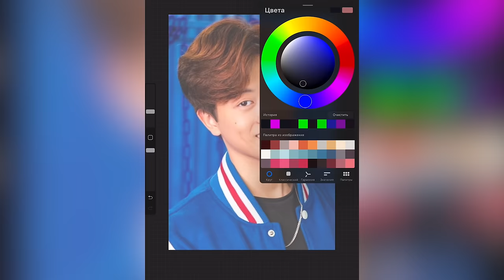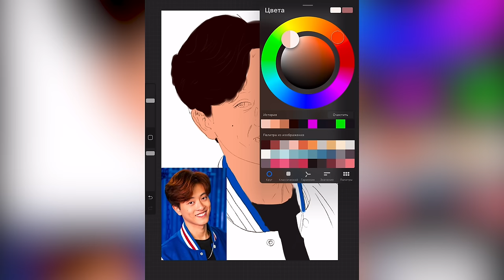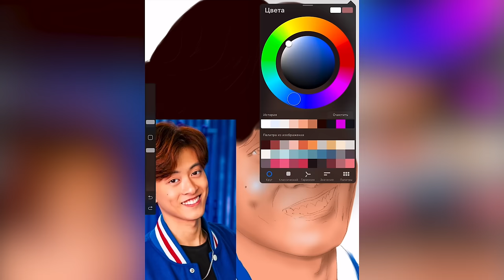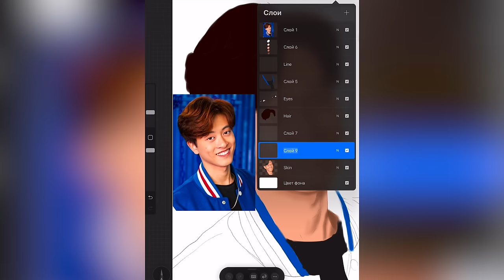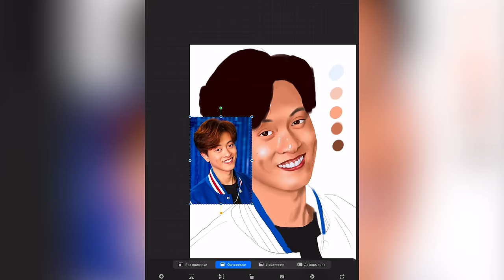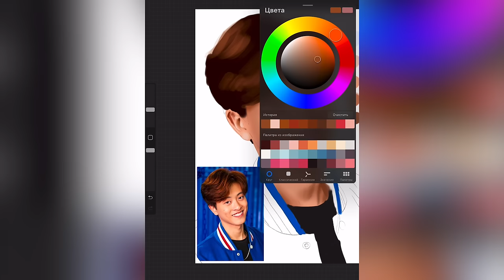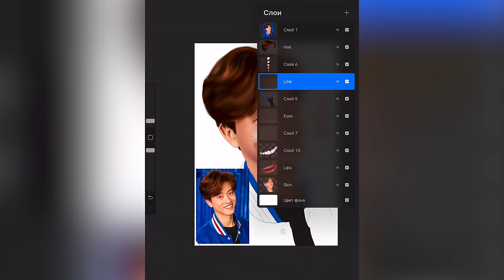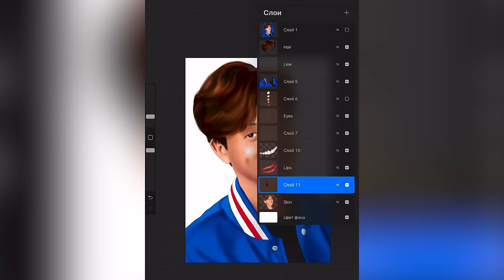ALANCHIKINCHOW - FUNNY IPAD DRAWING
Hello :) In this video i will draw Alan Chikin Chow.  I draw using Ipad and Procreate. I will show how to draw portrait easy way. I hope you like my video ❤️
Soon i will draw other Tiktokers.
Alan Chikin Chow - TikTok content creator and actor who rose to fame by posting short comedy skits on his verified alanchikinchow account. He has parodied trending TikTok dances, personalities and challenges for his more than 12 million followers. As an actor, he received his first acting credit in 2015 and appeared as Brandon Wu on the show Mr. Student Body President from 2017 to 2018.

00:00 Outline
00:50 Skin
00:59 Hair
01:07 Jacket
01:20 Skin Details
02:33 Eyes
04:12 Mouth
05:50 Ears
06:14 Hair Details
07:15 Facial features
07:45 Jacket Details
09:20 Final Result